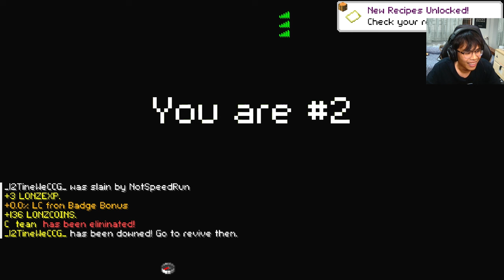มายคราฟ เซิฟพี่ไวท์ พี่บี มินิเกมมันโหดดิบเกินไป55